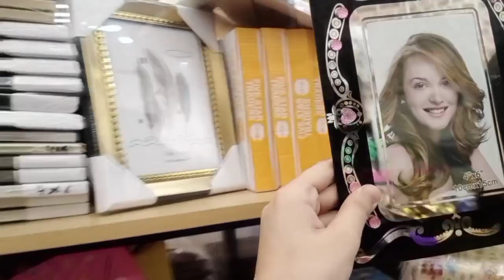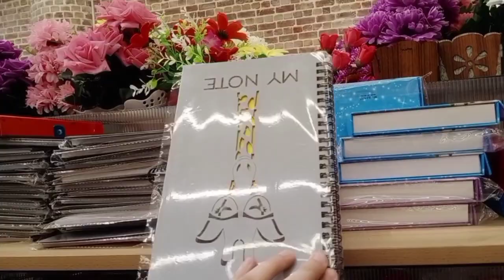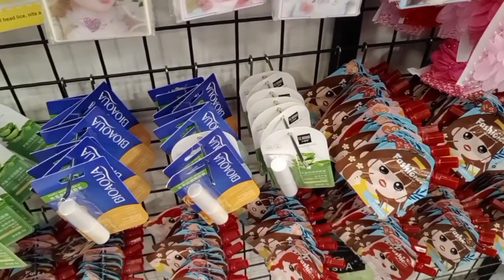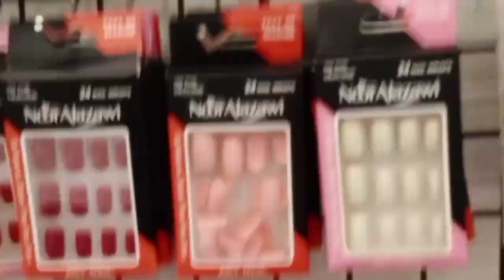1dollar shop in pakistan | everything in just Rs 160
One Dollar Shop, Hr Cheez ki kharedari 150 rupay mei, Visit to lahore one dollar Shop, dollar Shop, dollar, 1 dollar Shop in Lahore/karachi/faslabadpeshwar, best product in cheap price, Cheap market in lahore, Cheap, affordable price, dollar store shopping, Home accessories, Cheap grocery, One dollar mall, Cosmetic products, Cosmetic, one dollar shop business in pakistan, Satsa bazar, Pakistan one dollar Shop, Dollar shop in Lahore